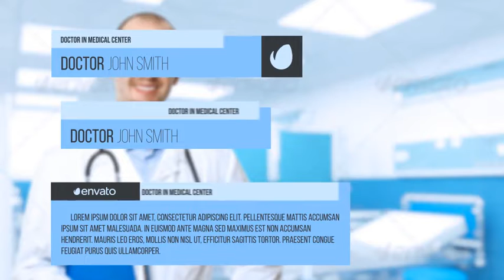Medical Slideshow Bundle | After Effects template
Last Update: 26 August 15
Created: 26 August 15
After Effects Version: CC 2015, CC 2014, CC, CS6, CS5.5, CS5
Length: 1:03, 0:06
Resolution: 1920x1080
File Size: 1.02MB
Media Placeholders: 18, 2
Text Placeholders: 18, 1, 2
Category: (video-displays)

Description: Hi! Glad to present you a slideshow bundle. It has a beautiful and clean style. Perfect for medical presentations on your channel YouTube, Vimeo or TV. Bundle includes a video slideshow, lower thirds and logo revealer. The work is very easy to use and configure. It has a modular structure. Step by step tutorial included. BUNDLE CONTAINS: Video Slideshow Logo Reveal 3 Lower Thirds Versions PROJECT MAIN FEATURES: 100% After Effects Color Control layer Full HD (1080p) and HD (720p) resolution (01:03 duration) Logo Revealer - just drag and drop you logo! (00:06 duration) 18 Placeholders! 18 Text Placeholders! easy...